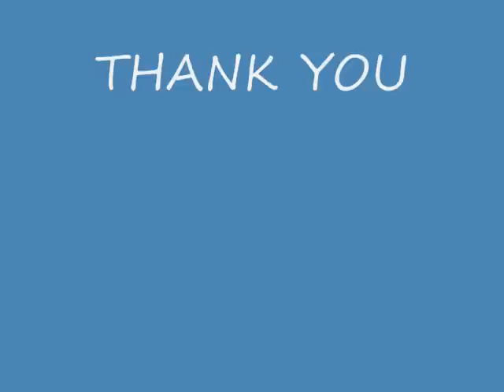BARDO 中阴 Teaching by Dzongsar Khyentse Rinpoche 宗萨钦哲仁波切 - 19